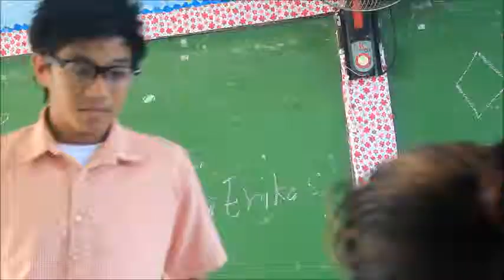Calamba City-It's Complicated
NFT training 2014